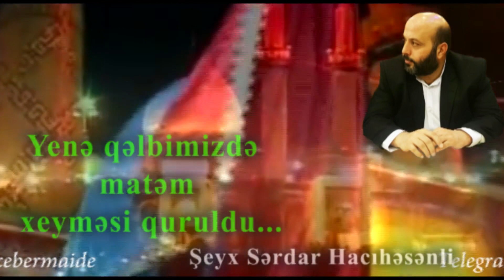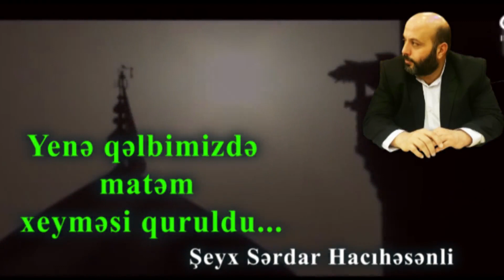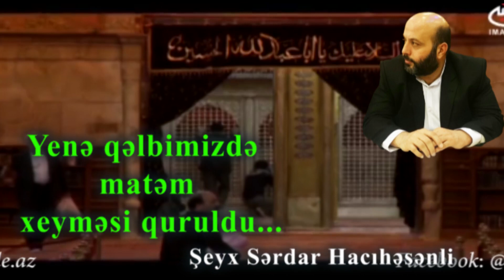Sərdar Hacıhəsənli - Yenə qəlbimizdə matəm xeyməsi quruldu... - Maide.Az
Kanalımıza abunə olmağı və paylaşmağı unutmayın!